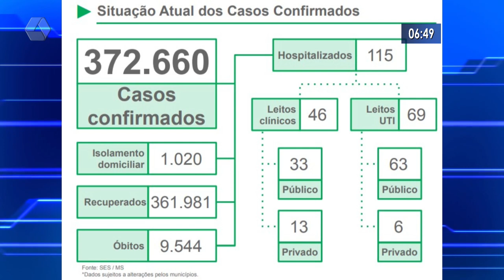Últimos dias de setembro têm redução de 50% nos casos de Covid